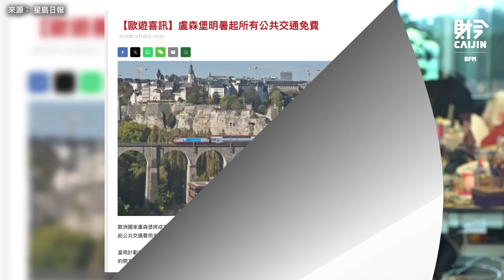向移工徵收公交費是歧視？「昌明大馬」以人為本還是淪為口號？先進國家福利更好，大馬對移工還有吸引力？FEAT.唐南發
吉隆坡市政府日前宣佈，將階段性向GoKL巴士非大馬公民征收費用，此決策將會涉及吉隆坡市中心的4條路線。而雪蘭莪精英巴士（Bas Smart Selangor）旗下的八打靈再也城市巴士（PJ City Bus）也從2024年1月15日期向外籍人士征收90仙的車資。兩者都計劃在明年向外籍人士徵收費用。政府單位則是以照顧本國人作為理由，但也有不少非政府組織認爲，此舉無疑是差別對待外籍人士，以及歧視外籍人士。

邀請研究難民及移工議題，以及東南亞區域政治的專欄作家——唐南發來到我們的節目當中，與我們聊聊馬來西亞政府這樣的政策是否是妥當？